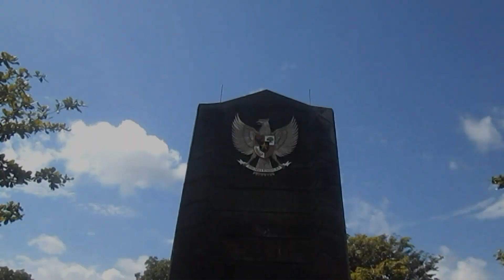My years 2018 | Bayyong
Budayakan nonton sampai selesai bro, dukung saya membangun channel ini menjadi channel yg bermanfaat bagi kita semua